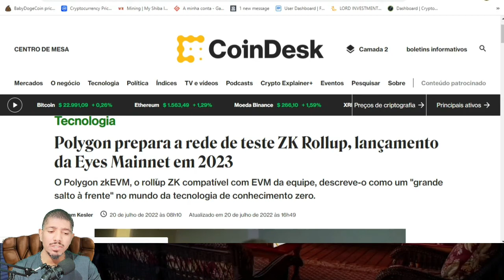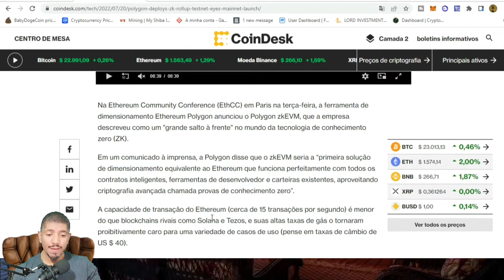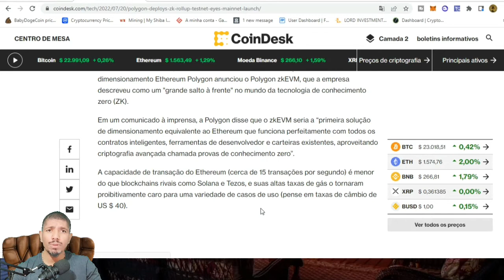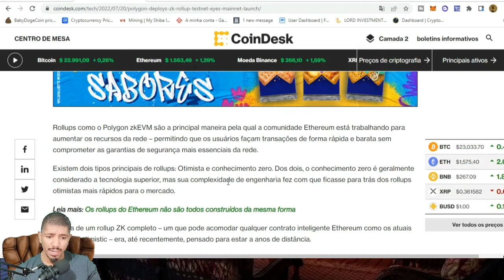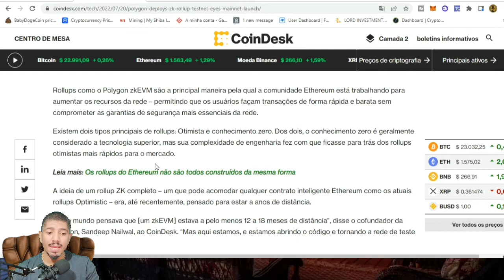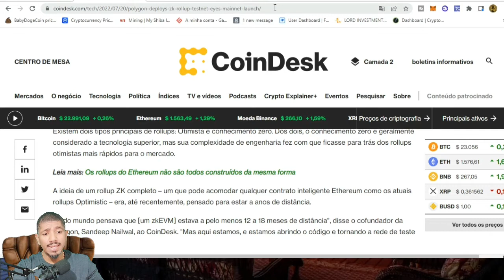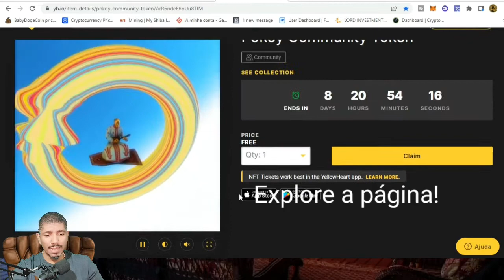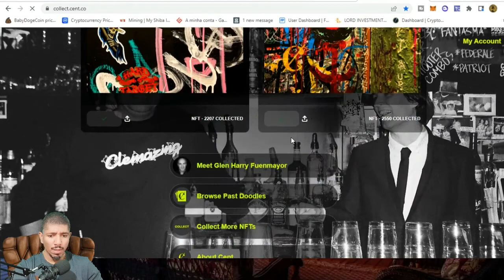A POLYGON MATIC VAI SUBIR MAIS [CLAIM 4 NFTS GRÁTIS]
Nesse vídeo eu apresento de forma superficial como a rede polygon matic pode crescer a inda mais com as novas parcerias e o processo de escalonamento zkevm onde irá ajudar a rede do ethereum em uma segunda camada reduzindo as taxas, escalando, e tornando as transações mais rápidas.

🚨 Compre e venda criptomoedas com segurança direto no pix

✅ Abra sua conta na melhor corretora com transações via pix sem taxas

✅ Claim nfts gratuito

Isenção de responsabilidade:

NENHUMA ASSESSORIA DE INVESTIMENTO, FINANCEIRA, LEGAL OU TRIBUTÁRIA
 Eu NÃO sou um consultor financeiro, isso NÃO é um conselho legal, contábil ou financeiro.

 Este material foi preparado apenas para fins de entretenimento e não se destina a fornecer e não deve ser considerado para
 aconselhamento jurídico, contábil ou financeiro Você deve consultar seu próprio consultor financeiro antes de se envolver em qualquer transação.

Investir em qualquer tipo de criptomoeda é ALTO risco, por favor, faça sua própria pesquisa antes de investir seu dinheiro.